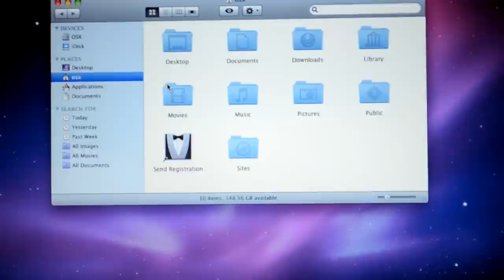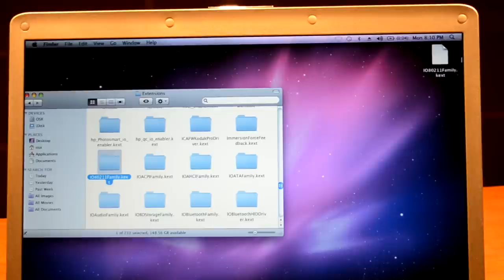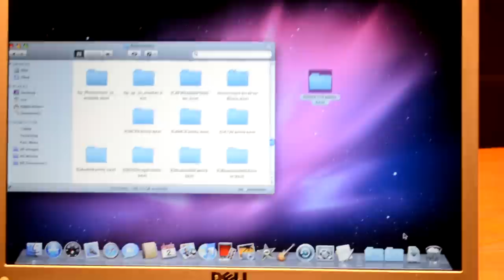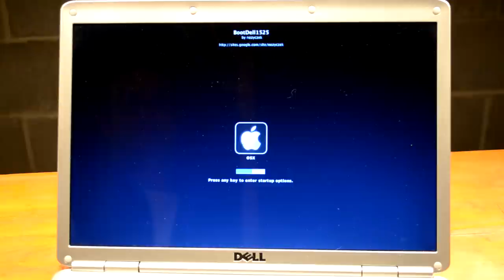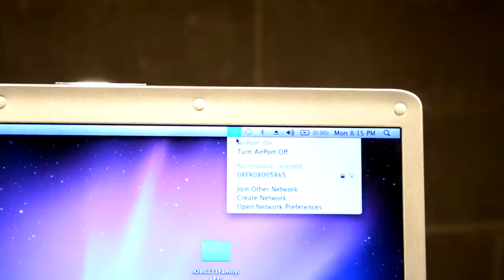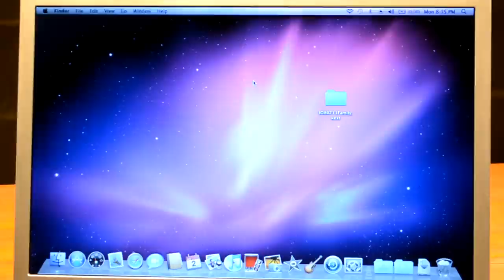Enabling Dell 1395 WLAN as Airport in Mac OS X Snow Leopard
Video on how to get the Dell 1395 WLAN card working in OS X (I'm using 10.6.8).

I followed the nozyczek directions for installing Snow Leopard on my Dell 1525 which can be found here -

Everything but Wireless card worked fine, that is fixed by adding a line to the

AppleAirPortBrcm4311.kext

and then re installing that kext using Kext Helper B7, Kext Helper can be found here -